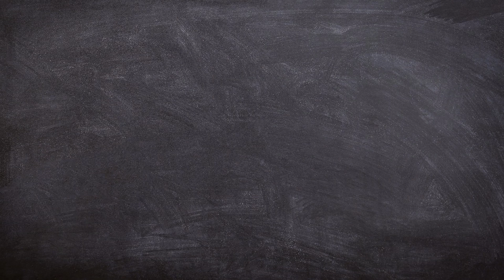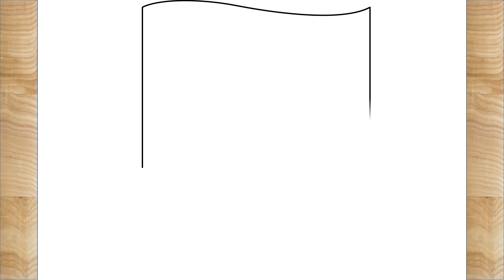How To Draw Germany Flag - Step By Step Drawing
In this tutorial, you will learn how to draw Germany Flag.

Unlock the secrets to drawing Germany Flag like a pro! In this tutorial, we'll show you how to draw  step by step Germany Flag in a fun and easy way. Whether you're an aspiring artist or just a fan of the iconic cartoon character, this tutorial is perfect for anyone looking to improve their drawing skills. Give it a try and see how you can master the art of drawing Germany Flag!

Learn how to draw Germany Flag, with our step-by-step tutorial! This video will teach you all the secrets to drawing this adorable creature in no time. Unlock your artistic skills and impress your friends with this fun and easy drawing tutorial. So grab your pencil and let's get started!

Learn how to draw German Flag with this step-by-step tutorial! Unlock the secrets of drawing this cute and iconic character with ease. Perfect for fans of Germany.

Learn how to draw the cute, mythical Germany Flag in this step-by-step tutorial! Unlock the secrets to drawing this popular character and impress your friends with your artistic skills. Perfect for fans of the game and anyone who loves drawing cute animals!

Learn how to draw Germany Flag like a pro with this step by step tutorial. Unlock the secrets of drawing this iconic character and impress your friends and family with your skills!

Whether you're an aspiring artist or just looking for a fun activity, this drawing tutorial will guide you through the process of creating a perfect Germany Flag drawing.

Unlock the secrets to drawing Germany Flag with this step-by-step tutorial! Learn to draw like a pro and create your very own Germany Flag masterpiece. Grab your pencils and get ready to bring this beloved classic cartoon character to life!

Avoid These Mistakes: Step-by-Step Guide to Drawing Germany Flag
Experience the Thrill: Learn How to Draw Germany Flag
Become an Artist: Master the Art of Drawing Germany Flag
Discover the Magic: Learn to Draw Germany Flag Like a Pro
Unlock the Secrets: Drawing Germany Flag
Unlock the Secrets: Drawing Narwhal Germany Flag

Watch:   • Static — Land of Fire | Free Backgrou...